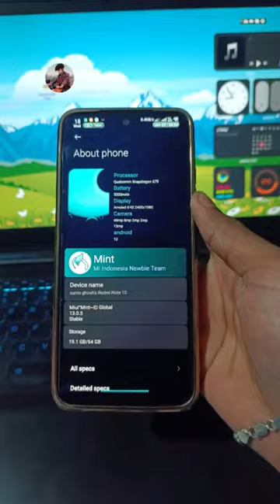Redmi Note 10 Best Custom Rom 🔥 🔥 🔥redminote10